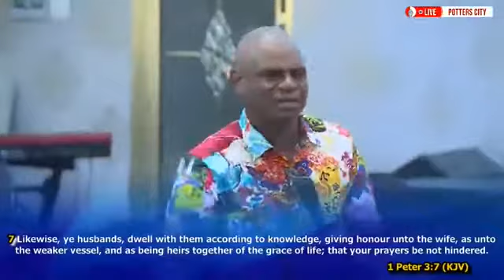Prophet Nanasei Opoku Sarkodie " SIN IS DESTRUCTIVE"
God richly bless you Prophet Nanasei Opoku Sarkodie for this message.🙏🙏🙏

May the perfect will of God be done in the life of everyone who is sowing this seed in their heart🙏🙏🙏

Please note that I am not the original creator of this message.